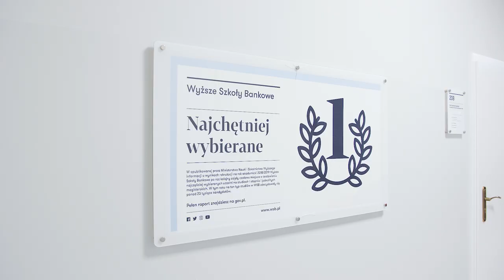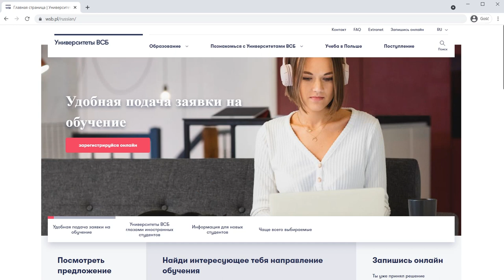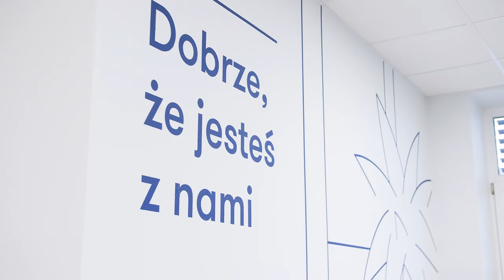Популярні напрямки освіти у ВСБ – не тільки банківські!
Які найпопулярніші напрямки навчання у ВСБ в Польщі? Чого тут можна навчитися? Подивіться, які варіанти розвитку чекають на вас у ВСБ.
Подивіться, щоб взнати, як виглядає вища освіта в Польщі.
ВСБ це університет, який є в 10 містах в Польщі. Це центри з багатою пропозицією наукової освіти – перевіряйте та реєструйтесь на навчання